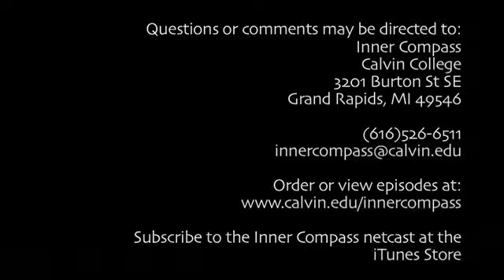Mothering a Soldier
What goes into the process of sending your son or daughter off to war? How does it change your child, your relationship, your self? Donna Allen and Sharon VanderKodde, mothers of soldiers who have served/are serving in Iraq, tell host Shirley Hoogstra about the fears and pride that come with having a son who has signed up for military service to our country.